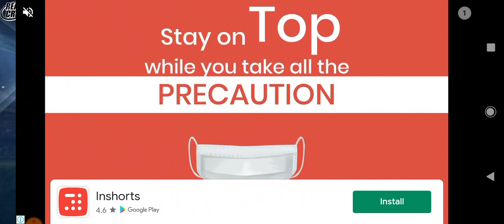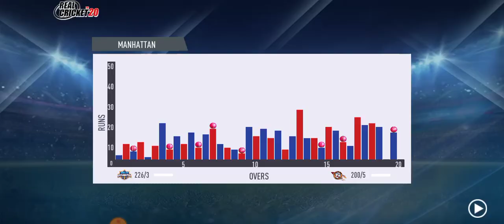Most Thrilling Match i have Ever Played 😵🥶 Real Cricket 20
WELCOME TO THE LIVESTREAM

WCC2 REDEEM CODE :LN4805
Use and earn 25,000 coins .

WELCOME TO THE RCPL TOURNAMENT IN REAL CRICKET 20 (RCB)

Real Cricket Auction

real cricket 20 auction unlocked

🔥Classic Thriller🔥